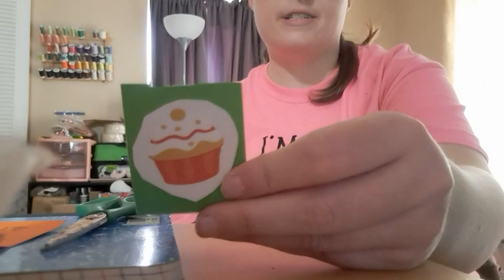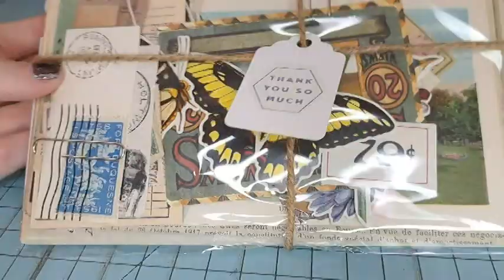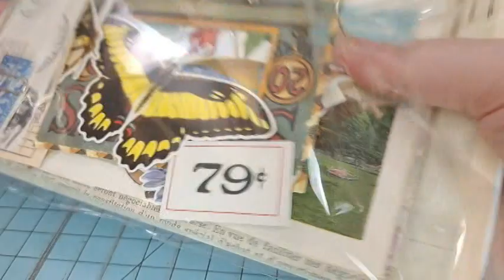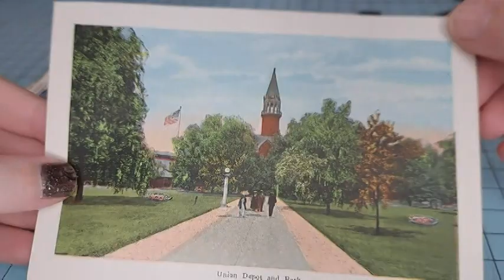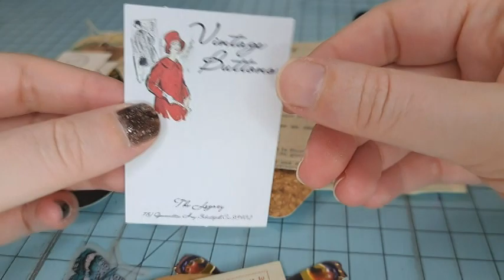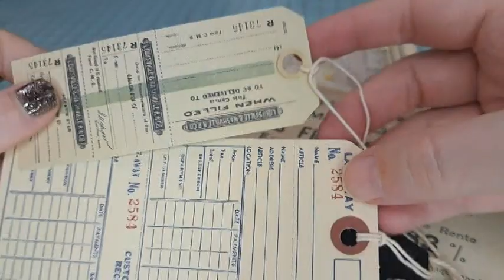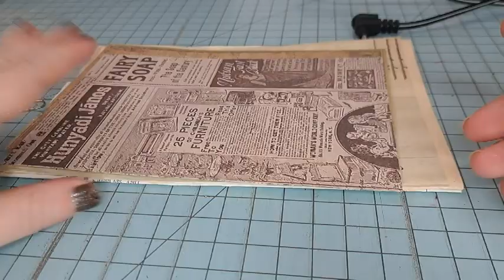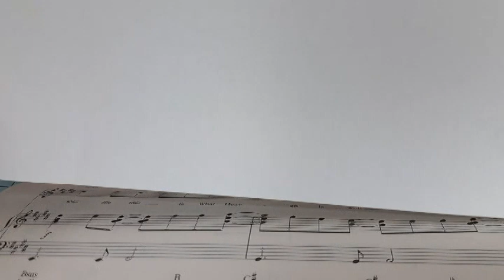Vlogtober 2022 Day 24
Happy Mail
Ella Roberts